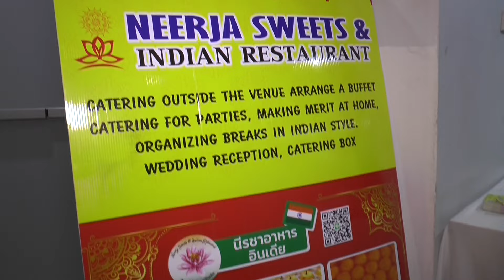Highlight HINDU DHARMA SABHA- VISHNU TEMPLE CORDIALLY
HINDU DHARMA SABHA- VISHNU TEMPLE CORDIALLY
INVITES YOU ALL TO THE GRAND FESTIVAL OF
SHRI KRISHNA JANMASHTHAMI
Phot & Video By : Tagamet Mongkoltanaset